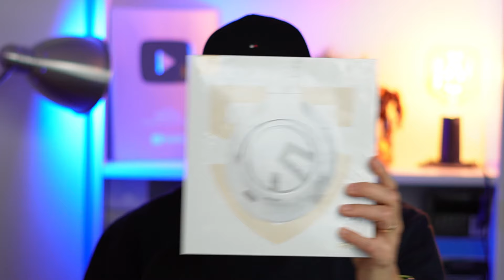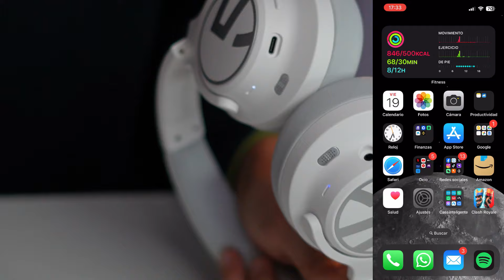SOUNDPEATS Space CONFIGURACIÓN + UNBOXING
Hoy te traigo los nuevos auriculares de diadema de SoundPEATS, los SoundPEATS Space.

Unos auriculares inalámbricos de diadema, con cancelación de ruido activa de hasta 35dB, Bluetooth 5.3, altavoz dinámico de 40mm que prometen más de 100 horas de duración de batería.